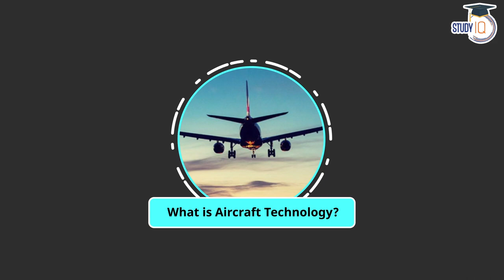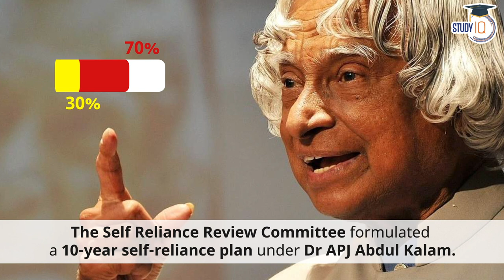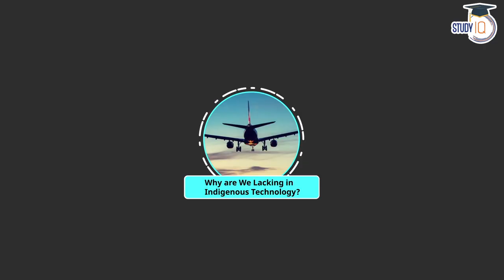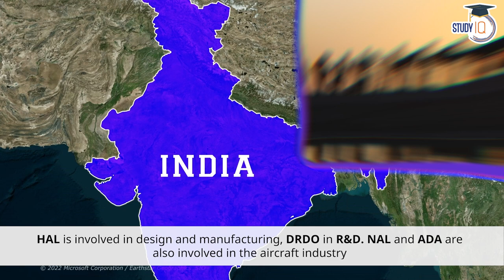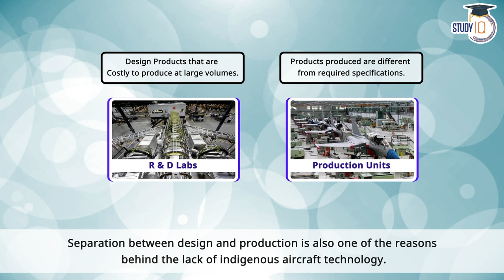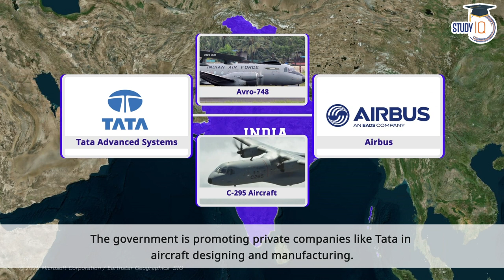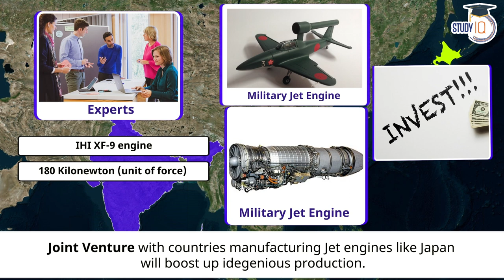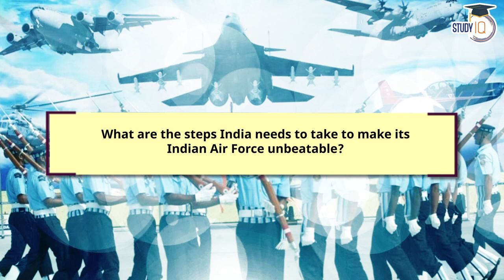Why does India Lack in Indigenous Aircraft Technology? Critical Analysis By Adarsh Gupta